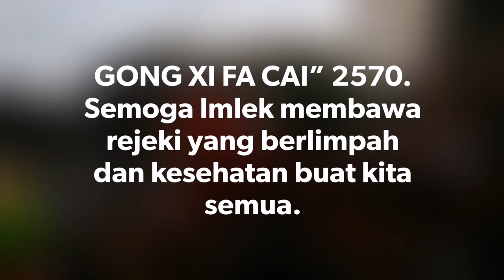KIRAB Barongsai Keliling Kuta menyambut Tahun Baru Imlek 2570 - 4 Februari 2019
KIRAB Barongsai Vihara Dharmayana Kuta Keliling Kuta menyambut  Tahun Baru Imlek 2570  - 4 Februari 2019

GONG XI FA CAI” 2570.